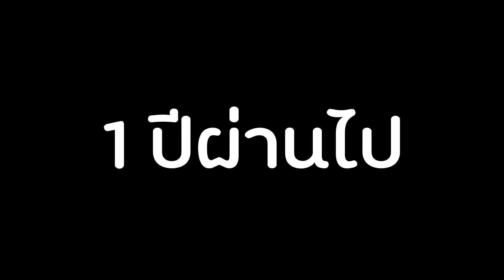ซื้อรถมาทำดั้มซิ่ง...แรงมั๊ย!!